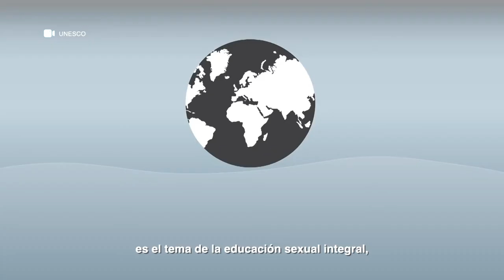Trailer ODS 5 "Igualdad de género" del Podcast Agenda 2030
Un adelanto de la conversación sostenida con Fabiola Mirada Pérez, doctora en Ciencia Política de la Universidad de Grenoble Alpes, Francia e investigadora del Centro Interdisciplinario de Políticas Públicas de la Universidad Alberto Hurtado, donde analiza los desafíos legislativos y sociales en torno a la erradicación de la violencia contra las mujeres.

Escúchalo en la cuenta de la BCN en Spotify y Youtube o

Agenda 2030 es un podcast producido por el Departamento de Estudios de la Biblioteca del Congreso Nacional.